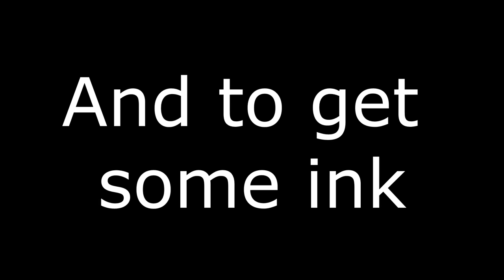You guys came up with these and it's BRILLIANT - HermitCraft 10 Behind The Scenes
Iskall asks chat to come up with new Mission Possible Missions for the hermits to play on the Hermitcraft Server

Hermitcraft Behind The Scenes - this one was streamed between episode 25 and 26.

Iskall uses Complimentary Shaders with the Iris mod! Get iskalls settings and more information in my discord